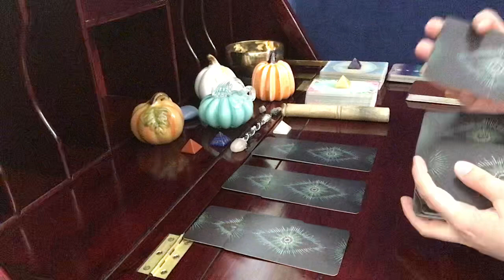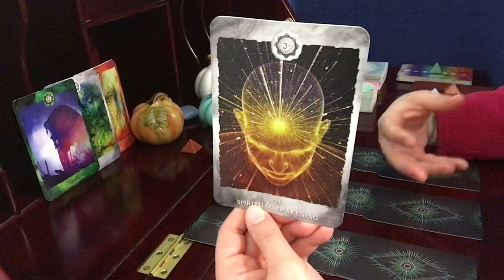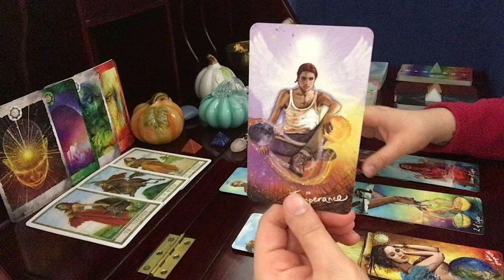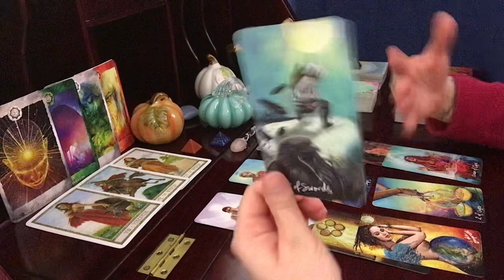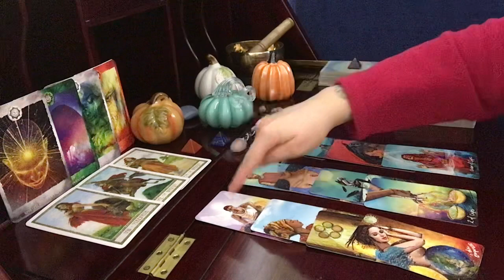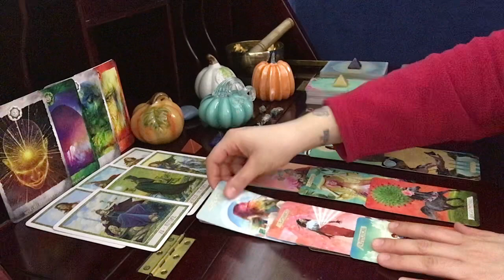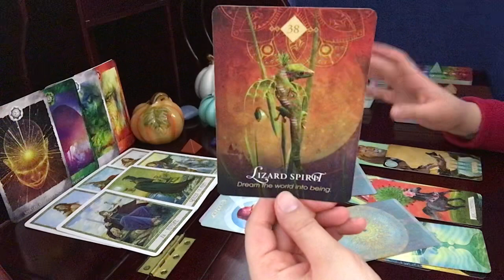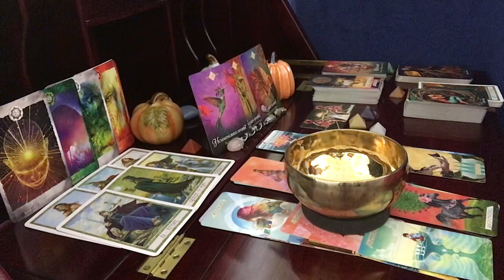Sagittarius, Be Ready! A Love Like No Other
Light Seer's Tarot

The Muse Tarot